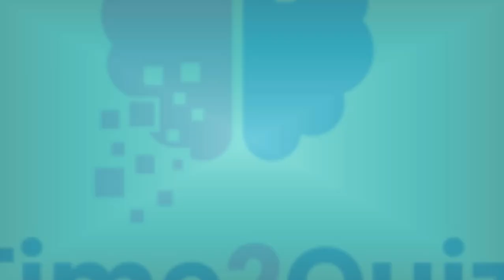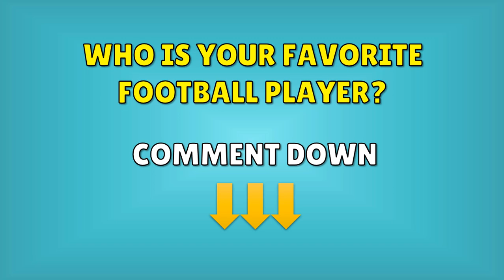Pick One Kick One Footballer Edition | Would You Rather Football Player Legend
Pick One Kick One Footballer Edition | Would You Rather Football Player Legend | Football Quiz | Guess the Football Player